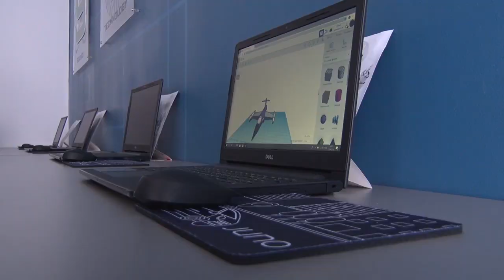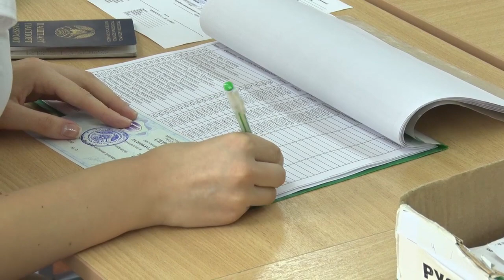Августовская педагогическая конференция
Накануне коллеги сферы образования встретились во Дворце искусств чтобы подвести итоги минувшего выпуска школьников, обсудить поступления бобруйских учащихся, и построить планы на будущее.